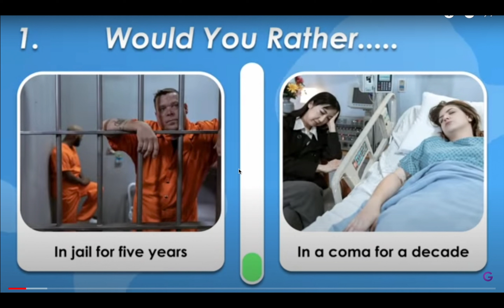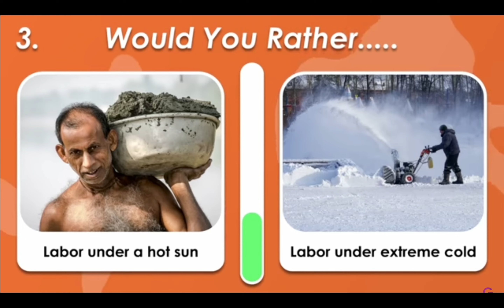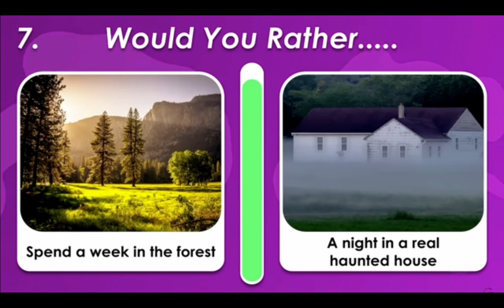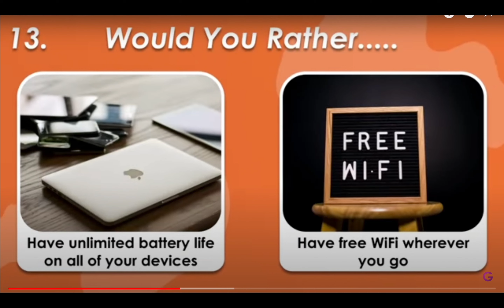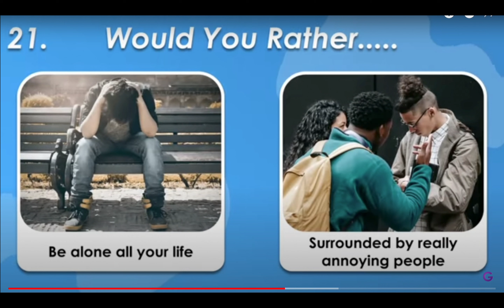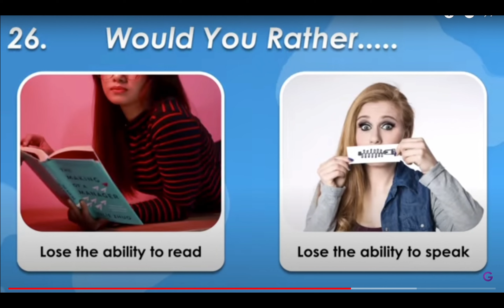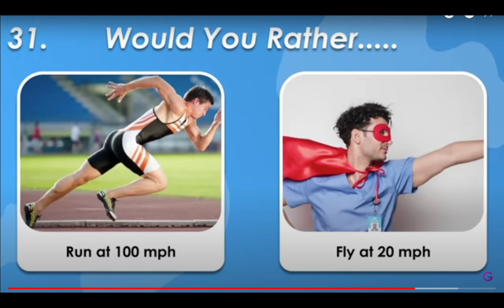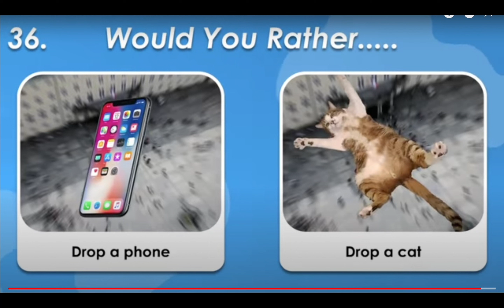DON'T hate me for this...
doing an impossible would you rather video